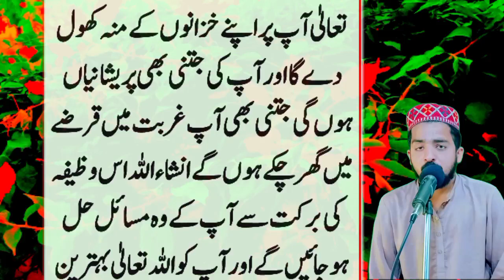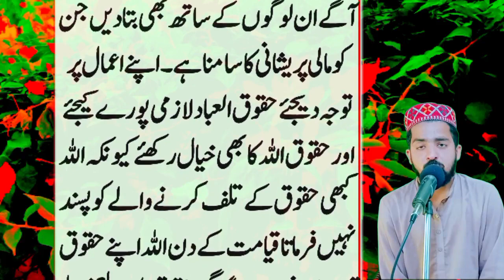Namaz maghrib ke bad yah wazifa kariye har pareshani Dur ho jayegi ||Maaz skills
surah kausar ka powerful wazifa
Rishabh ki tangi ke liye qurani Amal
dushman se nijaat ka Amal